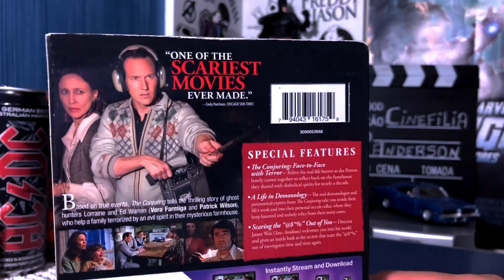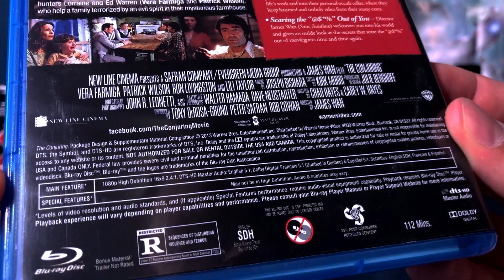INVOCAÇÃO DO MAL (2013) | CURIOSIDADES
Parceiros do Cinefilia
Músicas utilizadas neste vídeo:
-In The Void - Amulets
-Resolver - Amulets
-Satan's Choir - Coyote Hearing